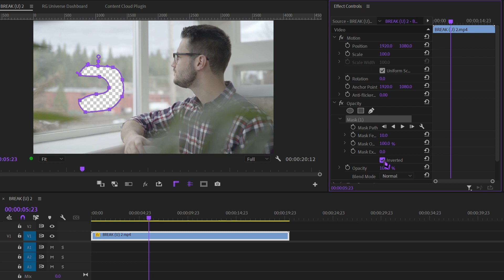Keep The Mask Still